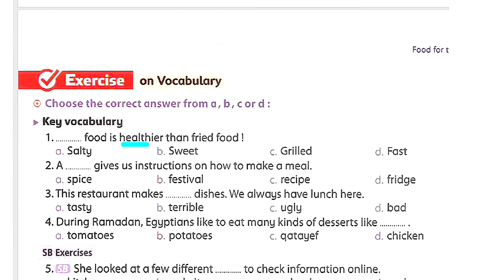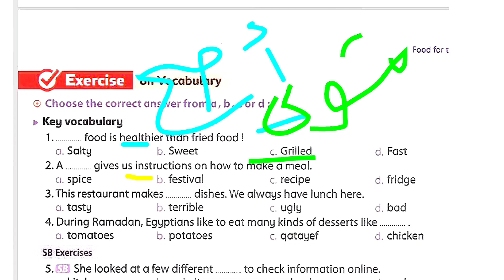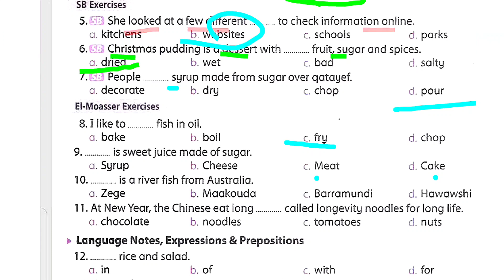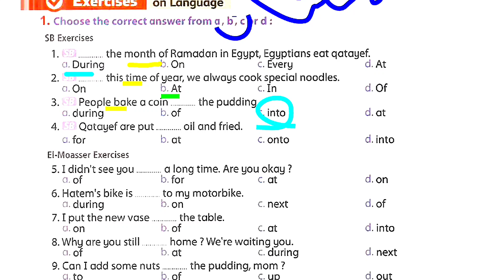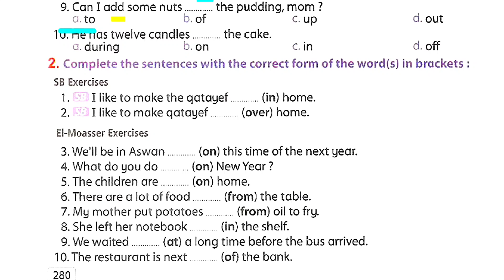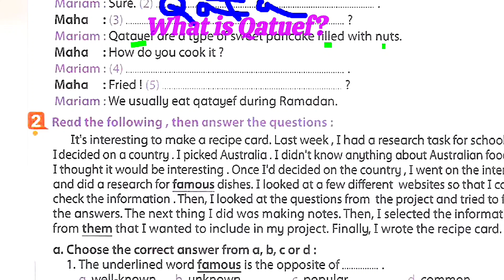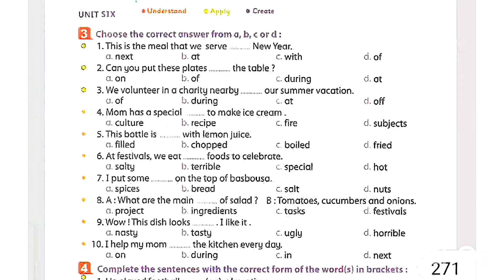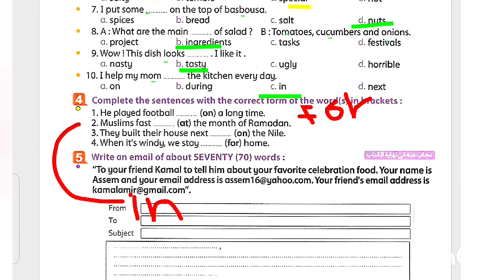أولى إعدادي المنهج الجديد 2025 حل تدريبات المعاصر الوحدة 6 الدرسين 3/4 من صفحة